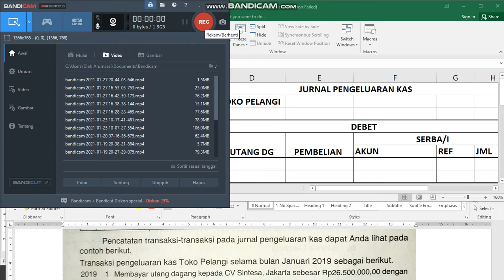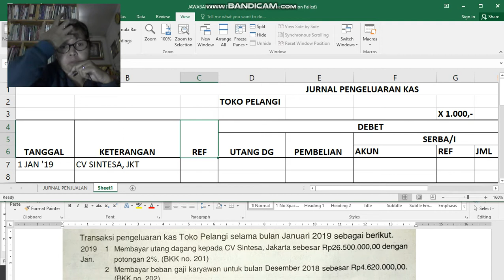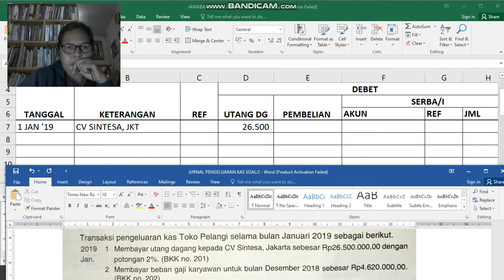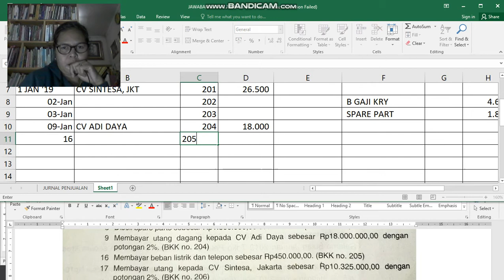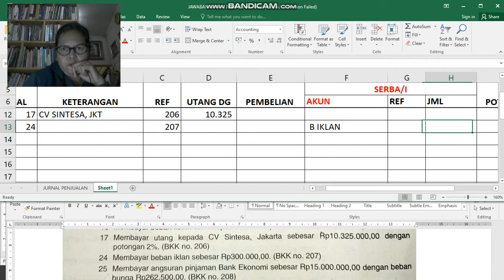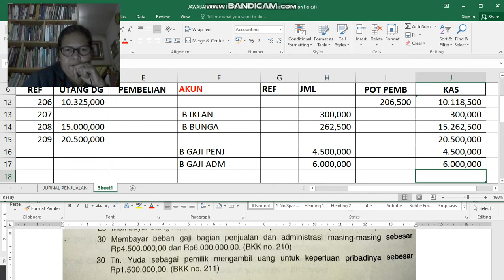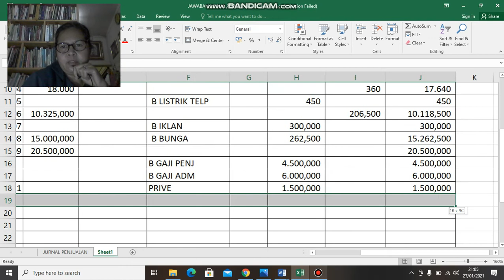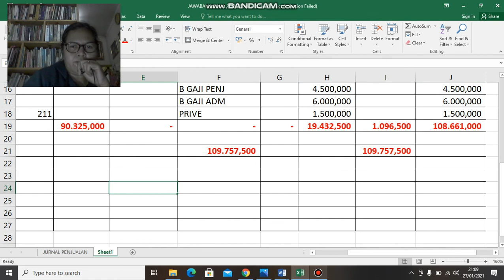JURNAL PENGELUARAN KAS KELAS XII SMA XMT 2